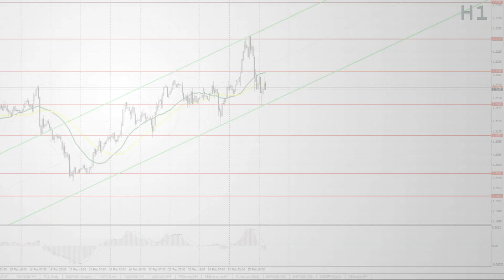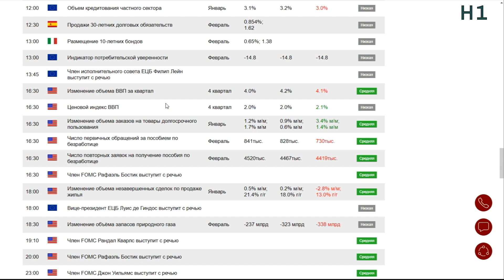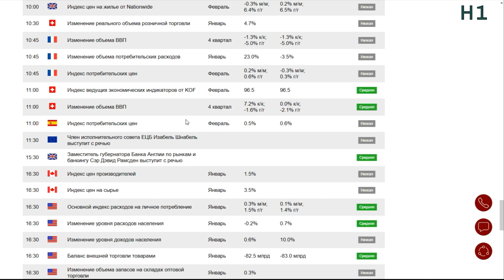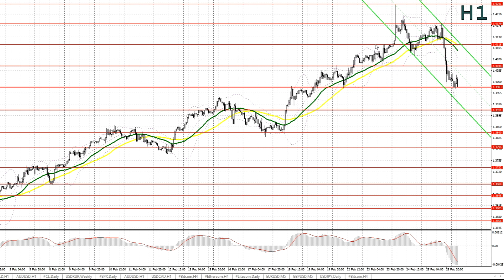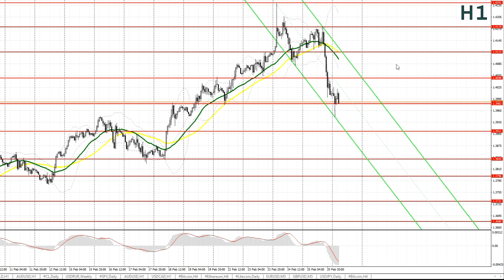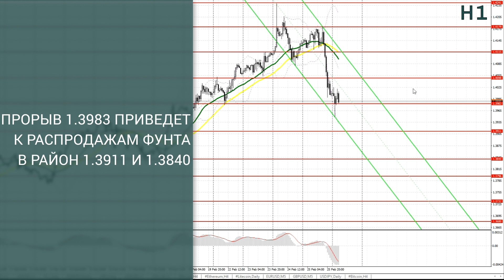Прогноз на 26.02.2021 от Максима Магдалинина: Почему доллар так резко вырос против евро и фунта.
Прогноз на 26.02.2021 от Максима Магдалинина: Почему американский доллар так резко вырос против евро и британского фунта.